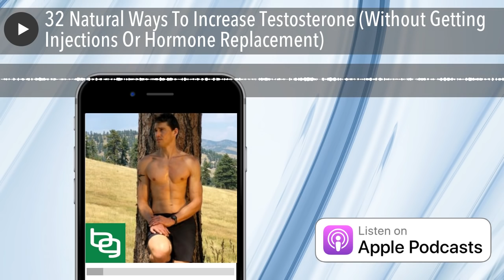32 Natural Ways To Increase Testosterone (Without Getting Injections Or Hormone Replacement)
I recently spoke at an event called "A4M" in Las Vegas. My entire presentation was focused on 32 different natural ways to increase testosterone, with no injections or hormone replacement protocols required. I'm not against bioidentical hormone replacement therapy (BHRT), but I do think one should explore as many natural alternatives as possible first, or, for even more bang for the buck, pair BHRT with the tactics you'll discover in this episode. A4M, which stands for "The American Academy of Anti-Aging Medicine" is dedicated to the advancement of tools, technology, and transformations in healthcare that can detect, treat, and prevent diseases associated with aging. They promote the research of practices and protocols that have the potential to optimize the human aging process. The organization is also dedicated to educating healthcare professionals and practitioners, scientists, and members of the public on biomedical sciences, breakthrough technologies, and medical protocols through our advanced education entity: Metabolic Medical Institute (MMI). Their event in Vegas each year is, in my opinion, well worth checking out. In this podcast, I will review the key biomarkers for achieving peak male health, along with the most potent and effective practices for optimizing biological variables for men's fertility and longevity. I will also unveil a host of little-known biohacks proven to enhance or restore peak testosterone and libido, along with how to practically implement a blend of ancestral wisdom and modern science to amplify sexual performance. You'll discover a multimodal approach to optimizing male sexual performance, learn how to identify key biomarkers to assess male health, and get the best ancient practices and modern scientific strategies that enhance or restore men's fertility and longevity. Oh, and by the way, women need testosterone too, and all these tactics will work for the ladies.  -Workout Strategies to Optimize Testosterone...9:00 Sprint Study:  Physiological and performance changes from the addition of a sprint interval program to wrestling training Airdyne bike Elliptical trainer Lift heavy stuff Article: How Many Reps Should You Do To Build Muscle? Study: Testosterone physiology in resistance exercise and training: the upstream regulatory elements Workouts:  squats, deadlifts, bench presses, Olympic lifts Article: How to Use Weight-Lifting Machines Hex bars Kettlebells Book:  Body by Science by Doug McGuff Use long rest periods Study: Effects of very short rest periods on hormonal responses to resistance exercise in men Do forced reps Study: Acute hormonal responses to heavy resistance exercise in strength athletes versus nonathletes Article: 10 Tips for Proper Gym Etiquette Use your legs Vasper Study: The effect of short-term strength training on human skeletal muscle: the importance of physiologically elevated hormone levels Article: What is the Best Way to Warm Up? Article: How to Warm Up And Cool Down Avoid chronic cardio Study: Effects of strength training on submaximal and maximal endurance performance capacity in middle-aged and older men Podcast: Primal Endurance: How To Escape Chronic Cardio & Carbohydrate Dependency & Become A Fat Burning Beast -Notoriously Missing Nutrients That Drastically Affect Testosterone Levels...18:00 Magnesium Mag SRT Podcast: Magnesium Supplementation: Everything You Need To Know About Dosing Magnesium, Timing Magnesium, Forms Of Magnesium & More Vitamin D Vitamin D3 Vitamin K2 Thorne Vitamin D/K2 Book:  The Magnesium Miracle by Dr. Carolyn Dean Sperti lamp Zinc Podcast with Joe Rogan Black ant extract Thorne multivitamin DHEA Article: DHEA, Steroid Cycling, Liposomes & More: Everything You Need To Know About Fringe Over-The-Counter Health Supplements That Build Muscle & Burn Fat Vaxxen Labs DHEA Creatine Thorne Creatine Boron Boron Article:  The Ultimate Guide To Biohacking Your Testosterone: 17 Ways To Maximize Muscle-Building, Drive & Anti-Aging -Herbal Add-Ons...29:00 Maca powder MiCacao 75% organic dark chocolate Eurycoma Longifolia Fenugreek Pycnogenol Tribulus Terrestris -Biohacking Testosterone: Tools and Tricks That Actually Work...37:06 Electrical Muscle Stimulation Study: Rapid increase in the number of androgen receptors following electrical stimulation of the rat muscle Study: Effects of low-frequency electrical stimulation on the change of male sex hormones in normal men NES Scanner Neu.fit Red Light or Low-Lever Laser Therapy Article: I Put a Giant Red Light on My Balls to Triple My Testosterone Levels Joovv Light Article: Red Light and Near-Infrared Radiation: Powerful Healing Tools You’ve Never Heard of Study: The effects of low-level laser therapy (LLLT) on the testis in elevating serum testosterone level in rats Cold Thermogenesis Study: Serum levels of thyroid and adrenal hormones, testosterone, TSH, LH, GH and prolactin in men after a 2‐h stay in a co